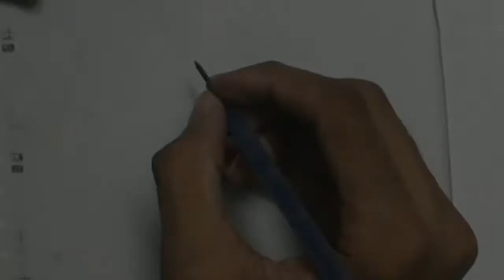Drawing Beautyful Minakshi Sheshadri || Evergreen Bollywood Actress || Mayur Sharma Arts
Materials -

paper - normal gray printing paper

pencils - HB, 10B

other things - graphite powder & brush for smudging, white acrylic.